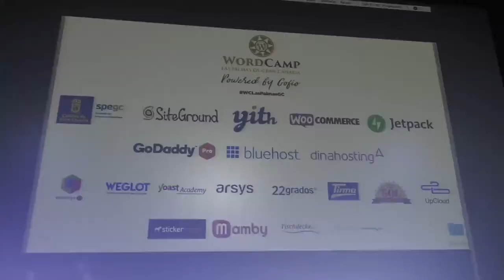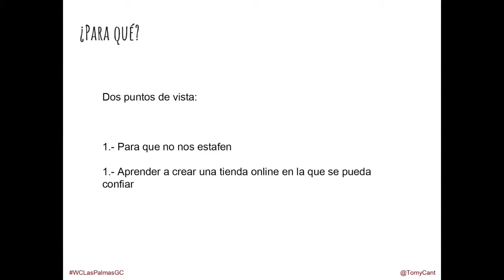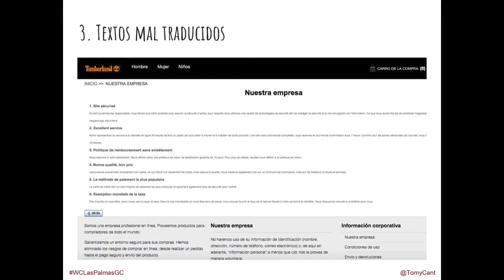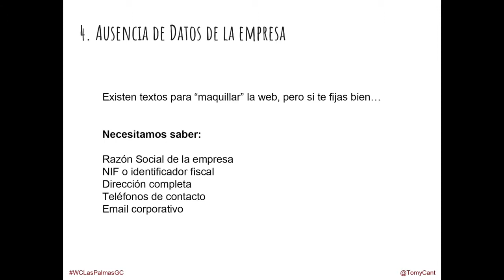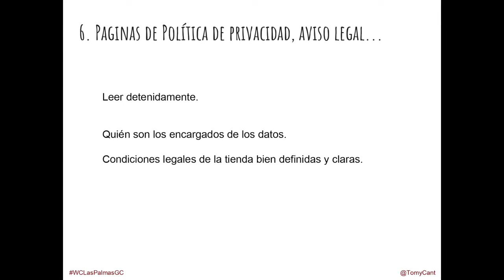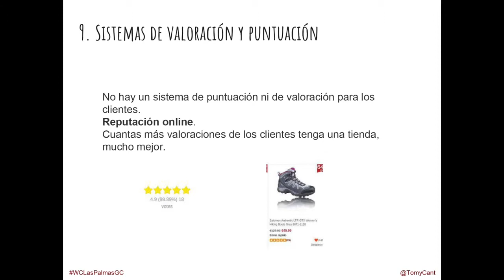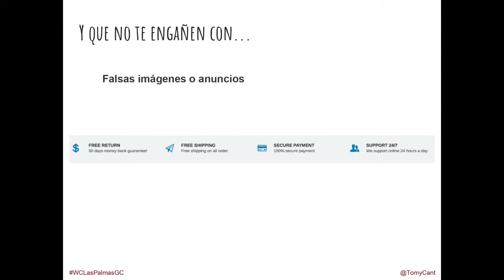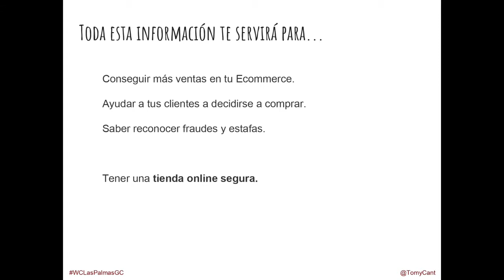Tomás Sierra Campos: Tienda segura… ventas seguras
En esta ponencia veremos cómo diferenciar una tienda online real de una tienda falsa y aprovecharemos estas claves para usarlas en nuestro Ecommerce e indicarle al usuario que nuestra tienda online es segura y se puede comprar sin miedo.
Todo esto lo veremos con pequeños tips o trucos, unos más sencillos y otros más avanzados, esenciales para que el cliente pueda confiar en nuestra tienda y realizar sus compras.
Veremos algunos ejemplos de tiendas online falsas y analizaremos los indicadores que lo demuestran.